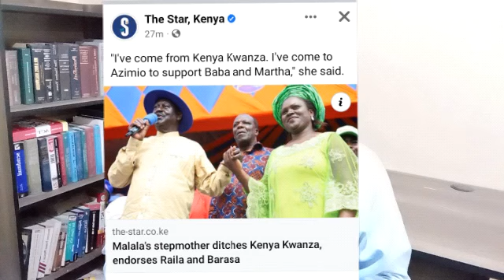Tension and drama as Cleophas Malala's MOTHER dumps Kenya Kwanza for Azimio